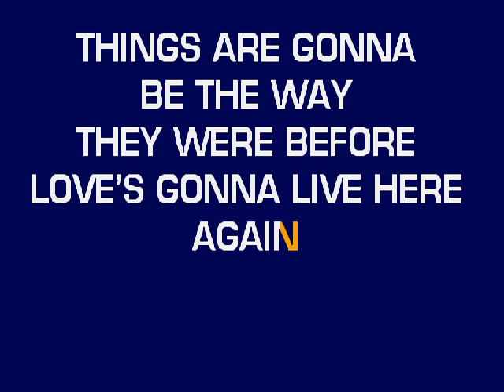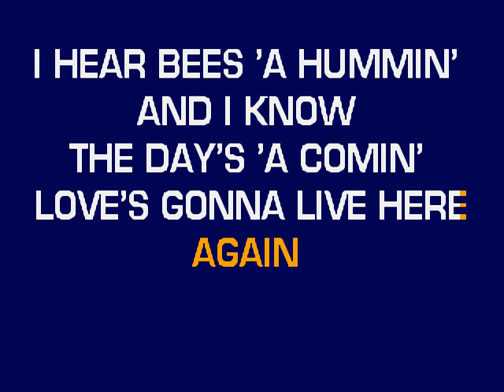LOVE'S GONNA LIVE HERE - BUCK OWENS - KARAOKE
first release 1963 - the song was written by buck owens spending 16 weeks at the top of the country charts and a total of thirty weeks on the chart - the BUCKAROOS also released the song in january 1966 - song and composition are the sole property of their respective owners .